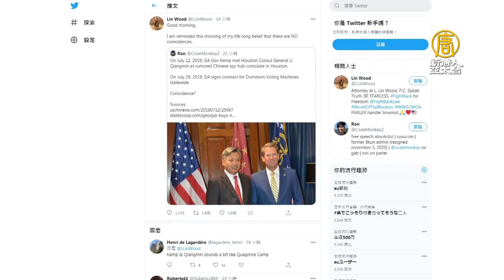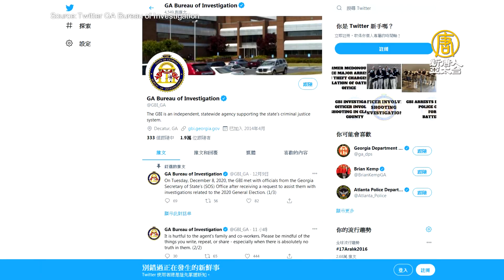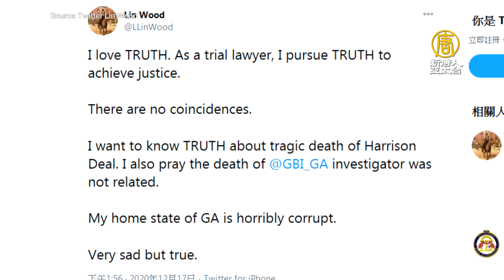喬州探員死亡 傳生前追查州長女兒男友車禍案